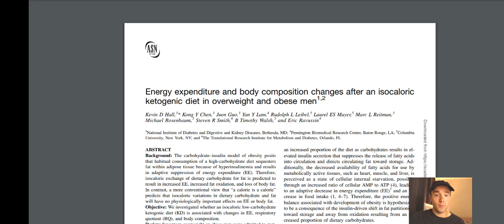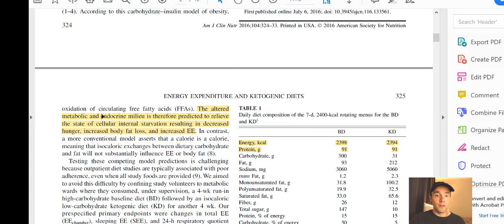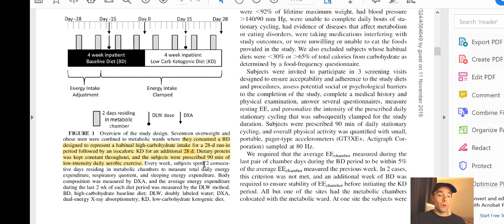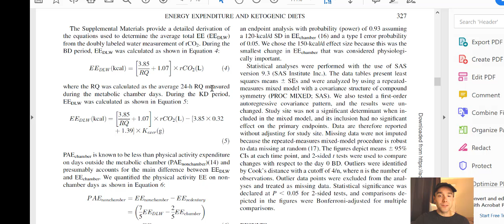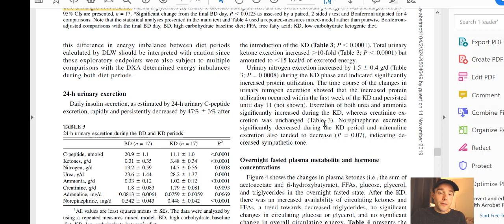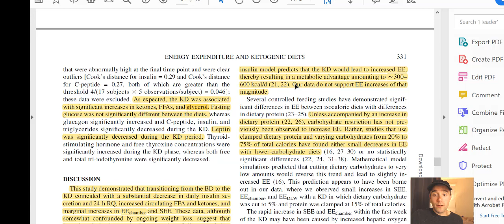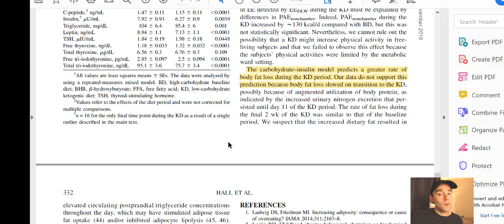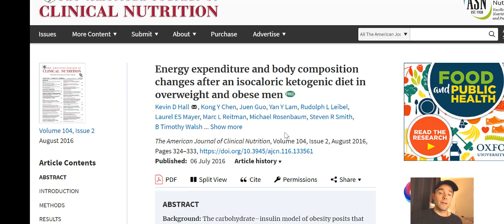How to Reverse Insulin Resistance- THE STUDY THAT REFUTED KETO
In this video, I'm going to discuss how to reverse insulin resistance and the study that refuted keto, a diet promoted by people like Gary Taubes, Michael Eades, David Lugwig, and Joseph Mercola.

The carb-insulin hypothesis doesn't explain obesity or the obesity epidemic very well.

In this study, they took 17 obese subjects and put them on a keto diet or a ketogenic diet and measured the results. The carb-insulin hypothesis would predict that they lose weight faster than people who are eating carbs or a high-carb diet.

What were the results? Watch the video and find out.

Kevin

RESOURCES

Free training:
Discover the simple way to stop overeating, binge eating, and conquer cravings:

Need help with YouTube, Etsy, FBA, Camtasia, graphic design, or online course creation?